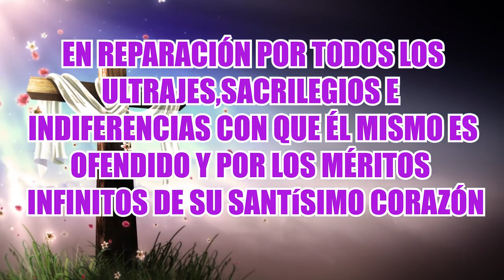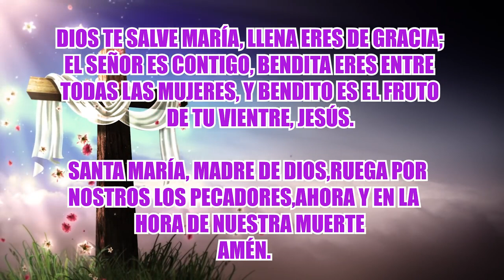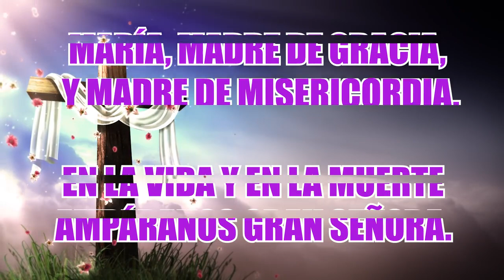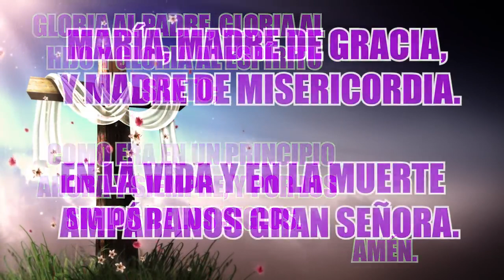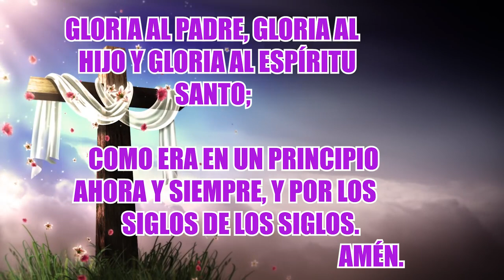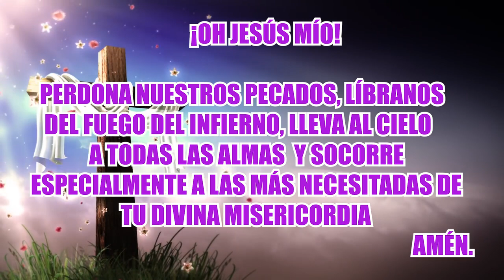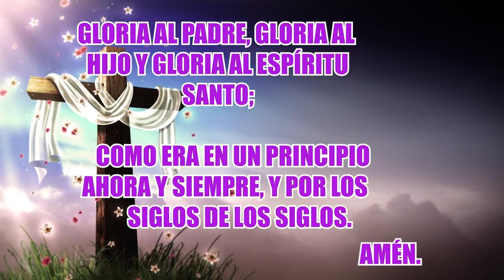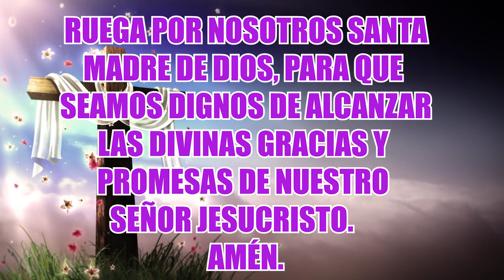SANTO ROSARIO DE HOY LUNES 11 DE JULIO.